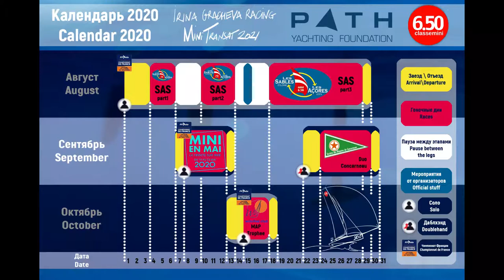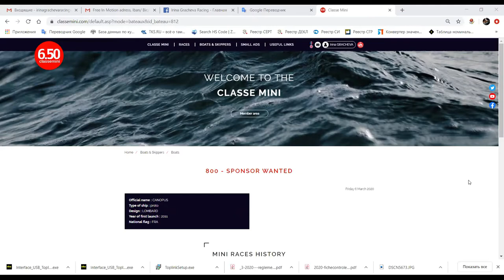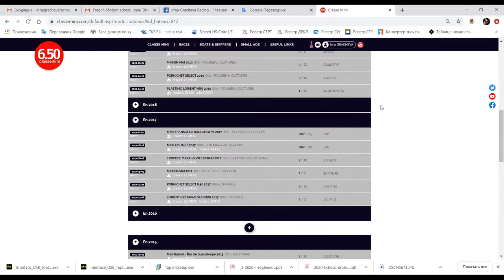ВИДЕО АНОНС нового проекта Mini Transat 2021, знакомство с лодкой / New Mini 6.5 project announced!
НОВЫЙ ПРОЕКТ Мини-Трансат 2021 ОТКРЫТ
WE START NEW Mini-Transat 2021 PROJECT

Ура! Наконец, я могу официально объявить о старте нового проекта и начале подготовки к одиночной трансатлантической гонке Mini-Transat 2021!

Эмоции переполняют меня! И так много я хочу вам сказать! Но обо всем по порядку 😉
Сегодня я разделяю эту большую радость для нашей команды.

Моя цель - сделать шаг вперед, подняться на новый уровень и поделиться с вами своей историей.

Hooray! Finally, I can officially announce start of a new project and start of preparations for solo-transatlantic race Mini-Transat 2021!

Emotions overwhelm me! And so much I want to tell you! But first things first 😉
Today I share this great joy for our team. And very soon we will tell about the boat, about our dear sponsors, about the preparation process, about my racing program and much, much more.

My goal is to take a step forward, rise to a new level and share my story with you.

Now I say thanks to the sponsors of my new project, who continue to believe in me and continue to support:
❣️ PATH Yachting Foundation

➡️ And, of course, we will be happy to meet new partners and sponsors.